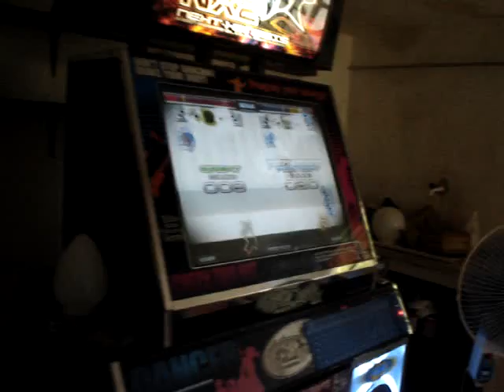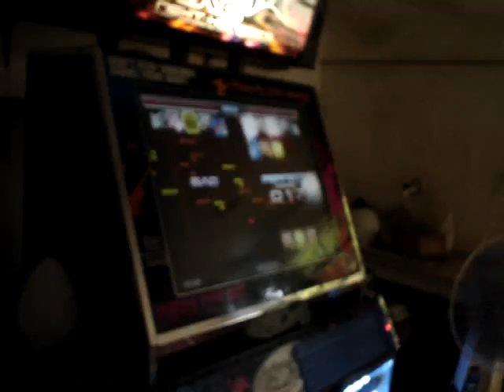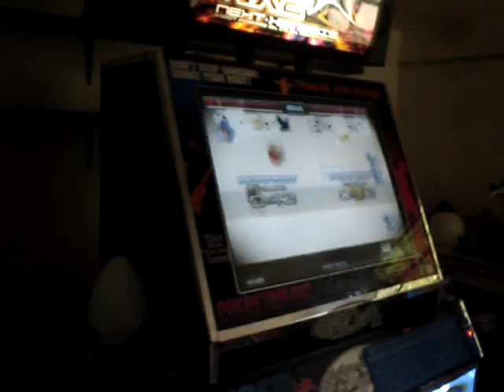DIGNITY CZ - GABIRU (DECELERATION+RANDOM SKIN) - KEOMA (RANDOM STEP)